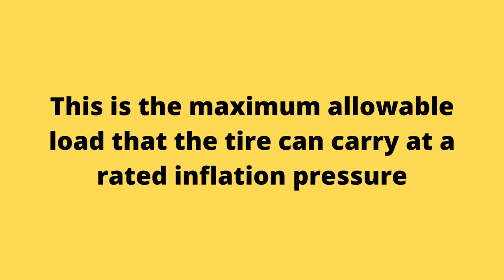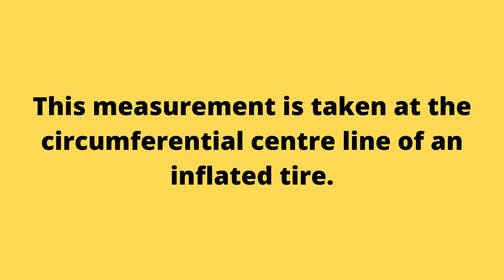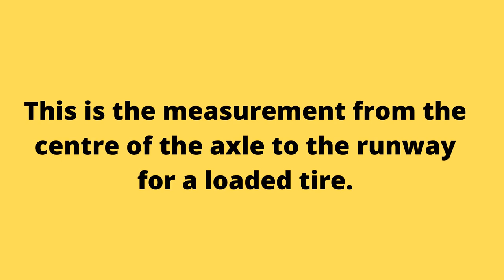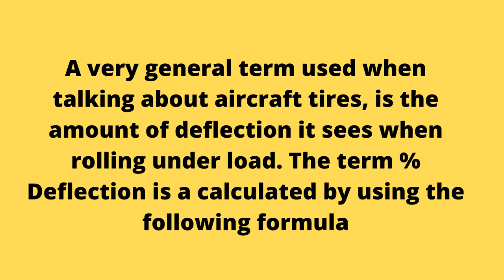A-Z of Aircraft Wheels, Tires and Brakes - Part 2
This video is the Part -2 of A-Z of Wheels, Tires and Brake. In this part we have discussed Aviation Tires constructions.